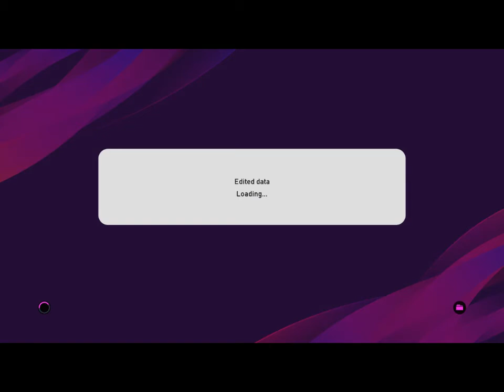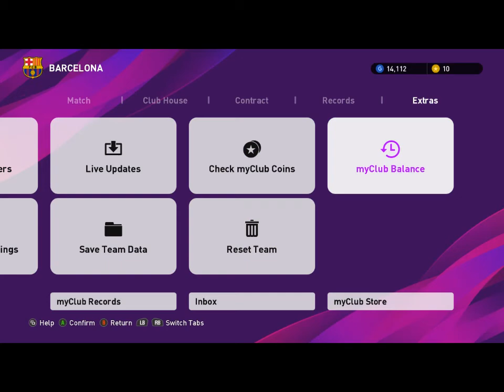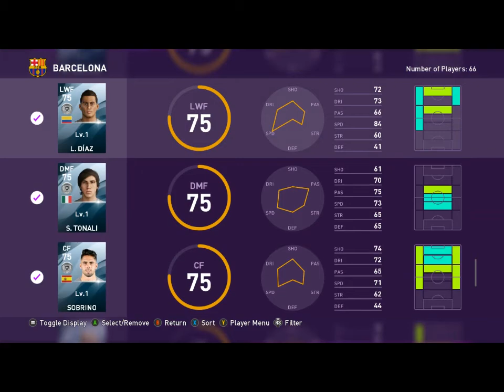PES 2020 MY CLUB RTG #46 2 WINS 1 DRAW ON TOP PLAYER DIFFICULTY !!!